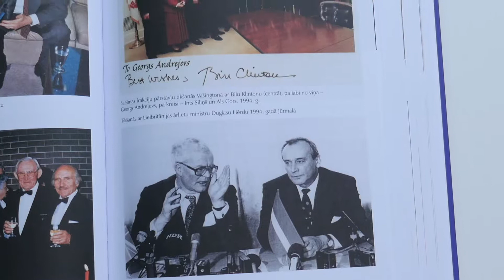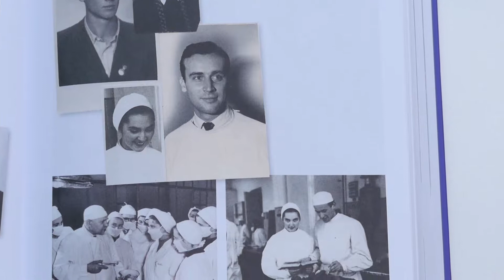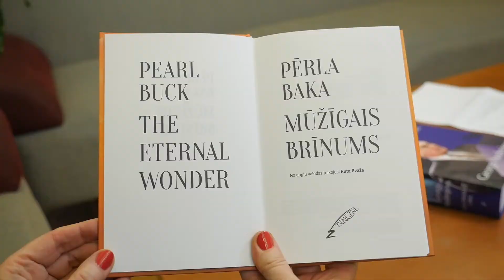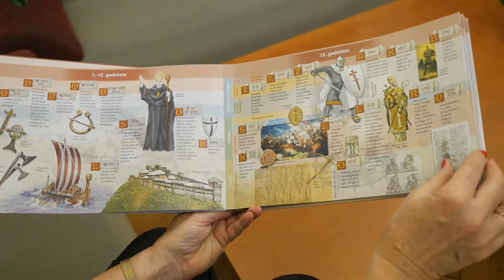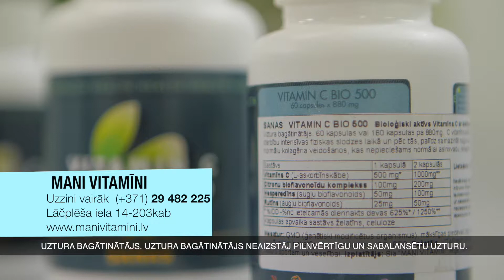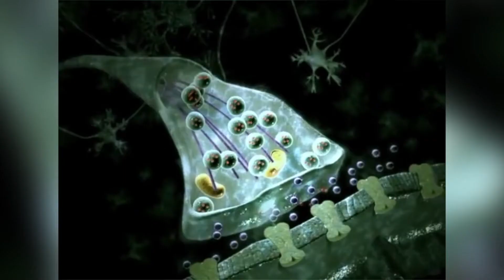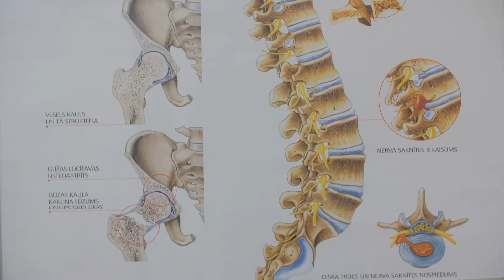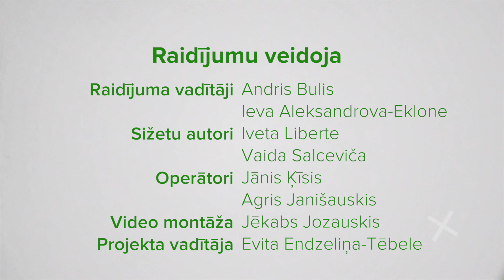Dzīvīte brīvdienas 2018.11.24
Uzņēmuma "Mani Vitamīni" vadītāja Andželika Kuzņecova raksturo labāko Eiropas vitamīnu priekšrocības,akcentējot dabisko skrimšļu kolagēnu vitamīnu un bioloģiski aktīvo C vitamīnus iedarbību.
 Neiroloģe Inese Blumberga skaidro neiropātijas cēloņus un raksturo B grupas vitamīnu kompleksu Neurorubine Forte- pret neiroloģiskām sāpēm un nervu sistēmas darbībai.Fizioterapeites Aijas Voitkevičas ieteikumi.